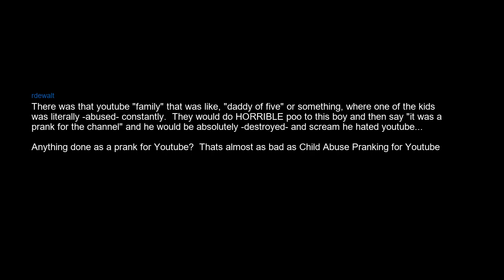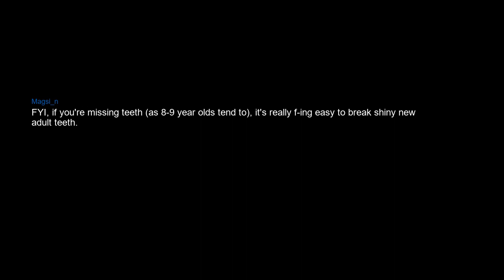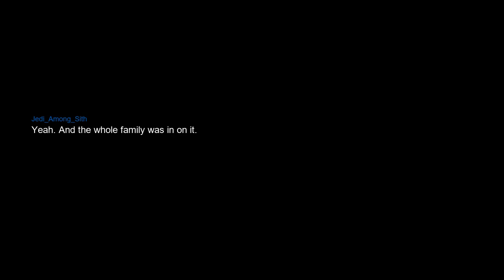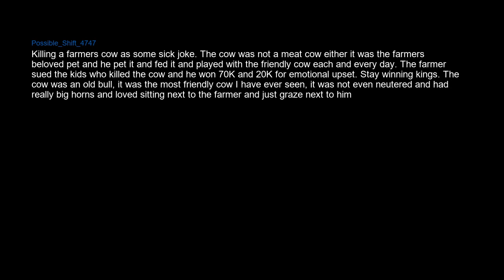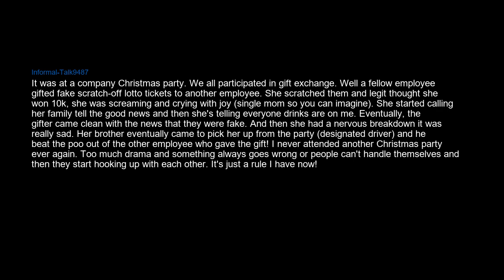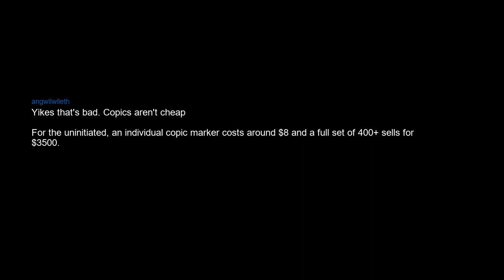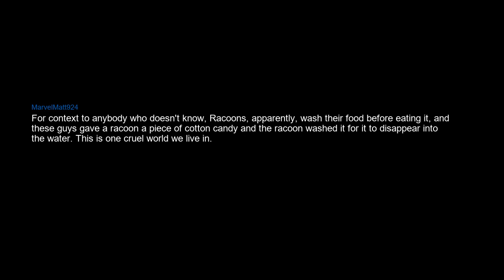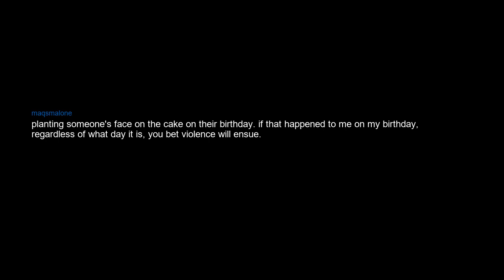What is the cruelest prank you have ever seen?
The whole universe